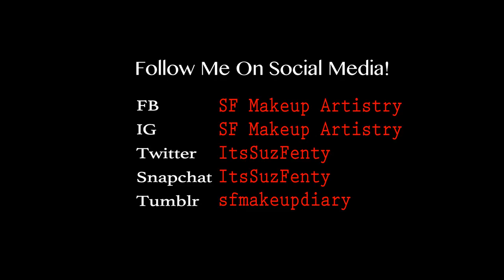Holiday Glam Makeup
Blk 653A Jurong West
Street 61
#02-436
SINGAPORE 641653

V I D E O  E D I T O R 📽 Final Cut Pro x / Filmora